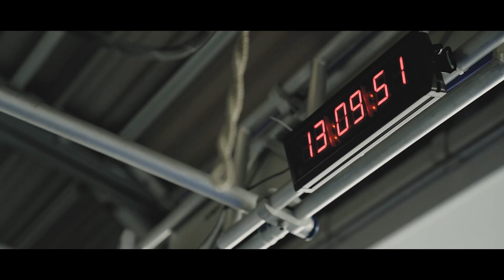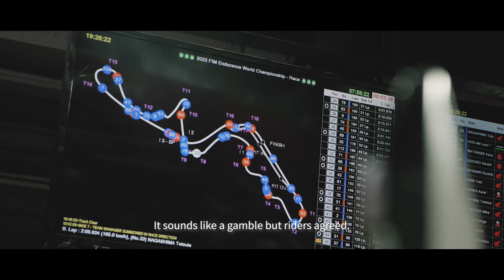2022 Suzuka 8 Hours: To Each Battle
Although it might not be a 24 hour race, the Suzuka 8 Hours is still a particular highlight in the Endurance World Championship calendar.

The 2022 edition was no exception and each Honda team eagerly anticipated the event.

Experience the highs and lows of practice and qualifying with us, before re-living the action of the race and, of course, celebrate as Team HRC takes a brilliant win at home.